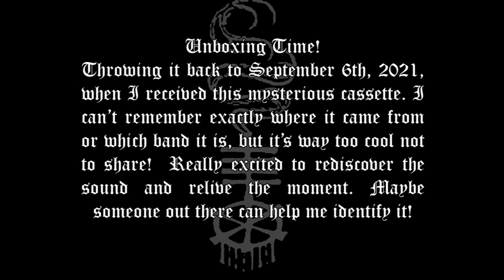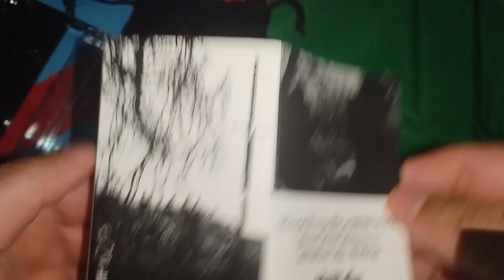Unboxing - Black metal cassette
🎥 Unboxing Time! 🎥
Throwing it back to September 6th, 2021, when I received this mysterious cassette.
I can’t remember exactly where it came from or which band it is, but it’s way too cool not to share!
🖤 Really excited to rediscover the sound and relive the moment. Maybe someone out there can help me identify it! 🤘